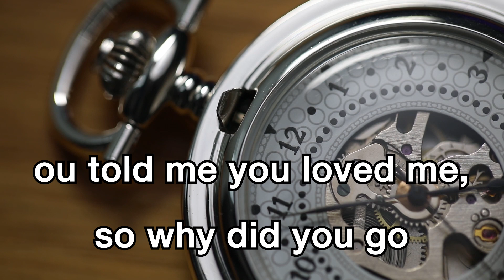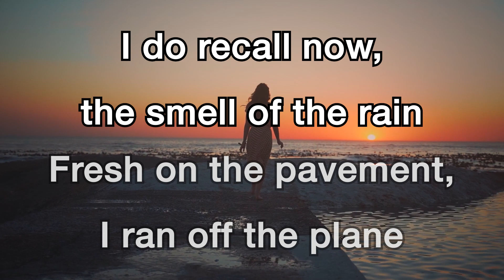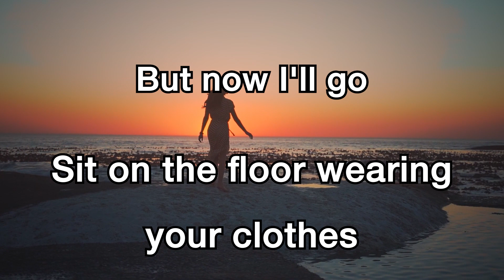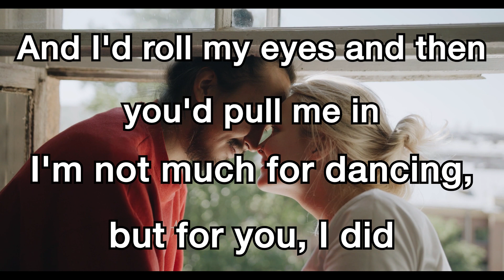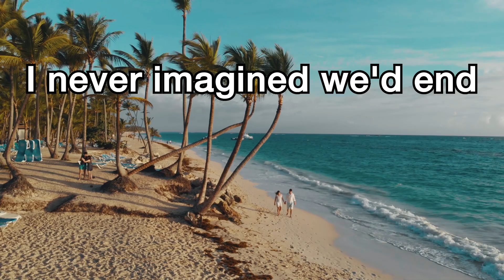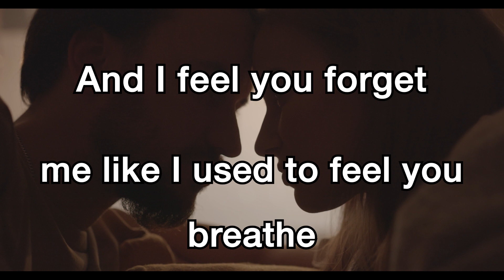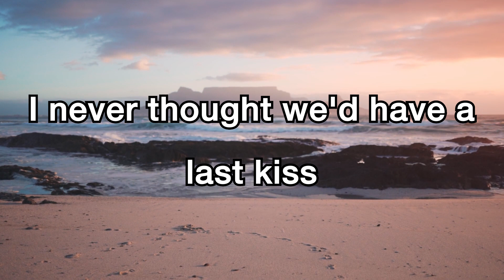TaylorSwift - Last Kiss (Taylor’s Version) Original key [karaoke]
🎧 TaylorSwift - Last Kiss

🎤 Lyrics:Taylor Swift Last Kiss (Taylor’s Version)

[Verse 1]
I still remember the look on your face
Lit through the darkness at 1:58
The words that you whispered for just us to know
You told me you loved me, so why did you go away?
Away

[Verse 2]
I do recall now, the smell of the rain
Fresh on the pavement, I ran off the plane
That July ninth, the beat of your heart
It jumps through your shirt, I can still feel your arms

[Pre-Chorus]
But now I'll go
Sit on the floor wearing your clothes
All that I know is I don't know
How to be something you miss

[Chorus]
I never thought we'd have a last kiss
I never imagined we'd end like this
Your name, forever the name on my lips

[Verse 3]
I do remember the swing of your step
The life of the party, you're showing off again
And I'd roll my eyes and then you'd pull me in
I'm not much for dancing, but for you, I did
Because I love your handshake, meeting my father
I love how you walk with your hands in your pockets
How you'd kiss me when I was in the middle of saying something
There's not a day I don't miss those rude interruptions

[Pre-Chorus]
And I'll go

[Chorus]
Your name, forever the name on my lips, ooh

[Bridge]
So I'll watch your life in pictures like I used to watch you sleep
And I feel you forget me like I used to feel you breathe
And I'll keep up with our old friends just to ask them how you are
Hope it's nice where you are

[Verse 4]
And I hope the sun shines and it's a beautiful day
And something reminds you you wish you had stayed
You can plan for a change in the weather and time
But I never planned on you changing your mind

[Pre-Chorus]
So, I'll go

[Outro]
Just like our last kiss
Forever the name on my lips
Just like our last

[Outro]
His love was like driving a new Maserati down a dead-end street